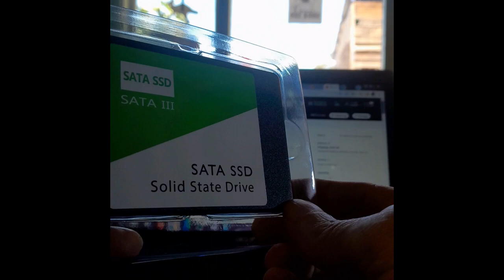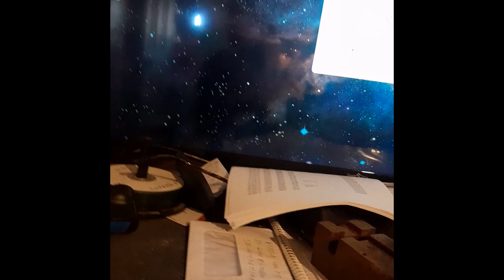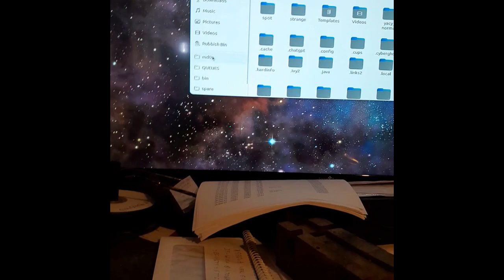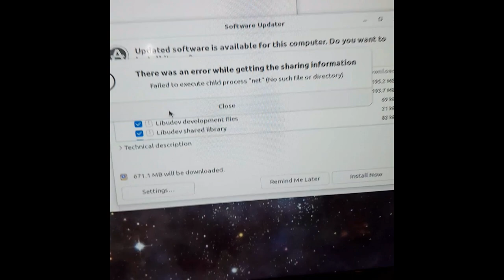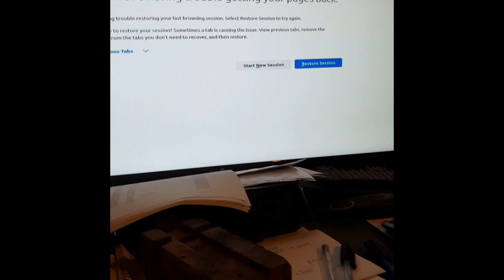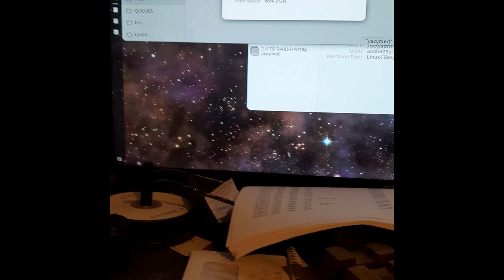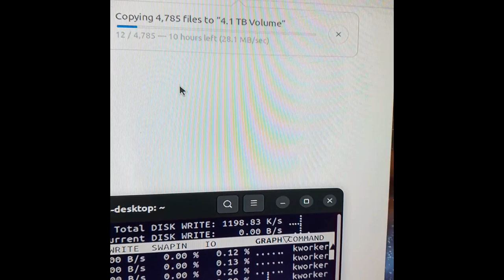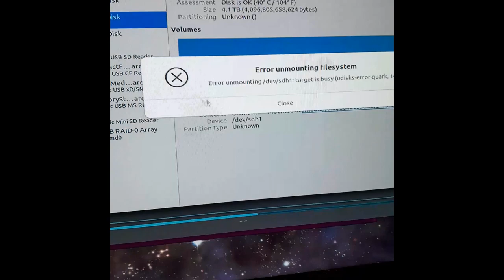ELiauK Vip Store 4TB SSD from china testing and its so slow. I took a risk in buying it.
A $50 AUD for 4 TB SSD drive, I took a risk
Test data to backup my Yacy search engine ~1.1 TB
Test performed on Intel(R) Core(TM) i7-3770 CPU @ 3.40GHz sata 2
Its starts at 250 MB/s and its downhill from there.
After a few hours the copy time was up 14 hours at 19.7 MB/s that's when I stopped copying the data

Store name ELiauK Vip Store

Item 4tb ssd